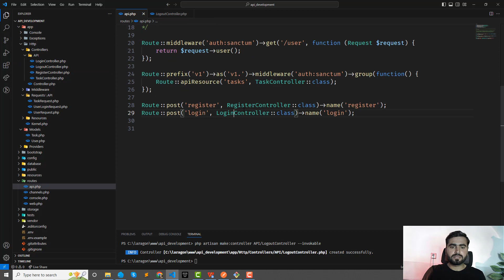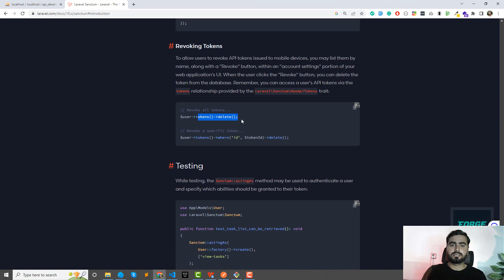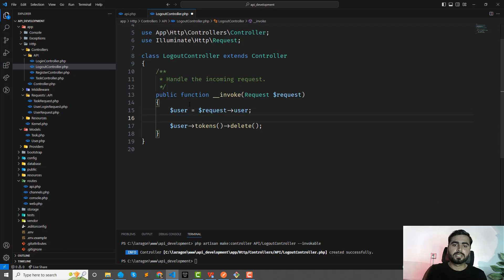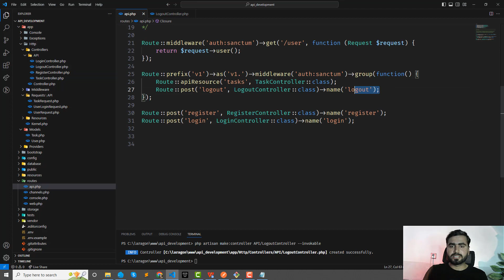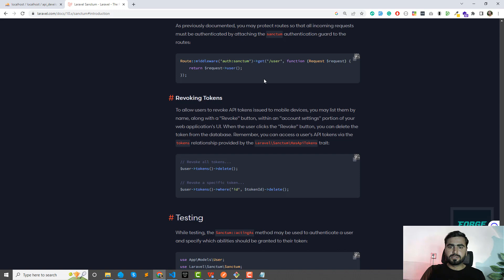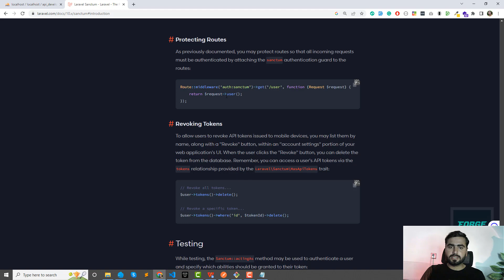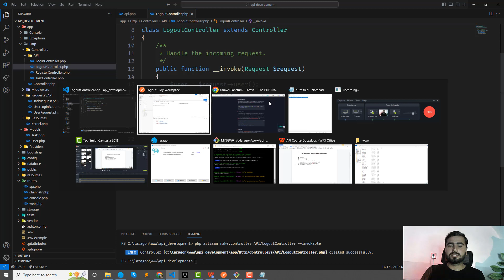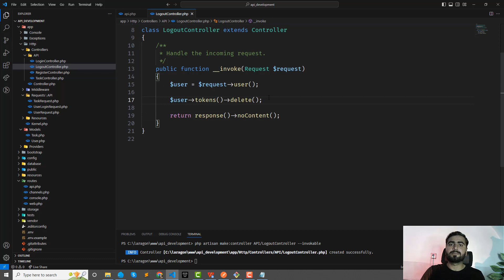#08 Logout User in Sanctum Laravel api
Logout User in Sanctum Laravel api

Build Your own API in Laravel | How to create your API in Laravel

Are you looking to enhance your web development skills and create a robust API using Laravel? Look no further! In this comprehensive video tutorial, we'll guide you through the process of building your very own API in Laravel using the powerful Laravel Sanctum.

Laravel is renowned for its elegance and simplicity, making it one of the most popular PHP frameworks out there. By combining it with the security features of Laravel Sanctum, you'll have the perfect foundation for crafting seamless and secure API experiences.

No matter your skill level, this hands-on tutorial is tailored to suit everyone. From setting up your development environment to implementing advanced features, we'll cover it all, ensuring you gain a deep understanding of each step along the way.

The video tutorial will cover the following key topics:

Introduction to Laravel and Laravel Sanctum: Discover the benefits and features of Laravel as a framework, and learn how Laravel Sanctum enhances security.

Environment Setup: We'll walk you through installing Laravel and configuring your development environment for a smooth development experience.

Authentication and Authorization: Dive into Laravel Sanctum's authentication and authorization mechanisms, including token-based authentication for optimal security.

API Routes and Controllers: Learn how to define API routes and create dedicated controllers to efficiently handle incoming API requests.

Validation and Error Handling: Implement validation rules for data integrity and gracefully handle errors with proper responses.

CRUD Operations: Master the fundamental CRUD operations (Create, Read, Update, Delete) to manage resources through your API endpoints.

API Testing: Explore testing methodologies to ensure API stability and reliability, covering both unit tests and API integration tests.

Advanced Features: Level up your API by incorporating advanced features like pagination, sorting, filtering, and more.

With expert guidance, clear explanations, and practical examples, you'll gain the confidence to build a well-structured and high-performing API. We'll also provide valuable tips, best practices, and pitfalls to avoid, empowering you to create top-notch APIs to power your web applications.

Throughout the video, you'll witness the instructor's expert guidance, presenting clear explanations and practical examples to solidify your understanding of each concept. Additionally, you'll be provided with valuable tips, best practices, and potential pitfalls to avoid, empowering you to build a well-structured and high-performing API.